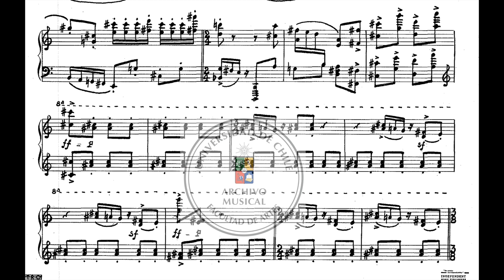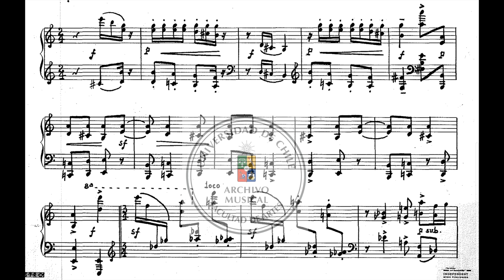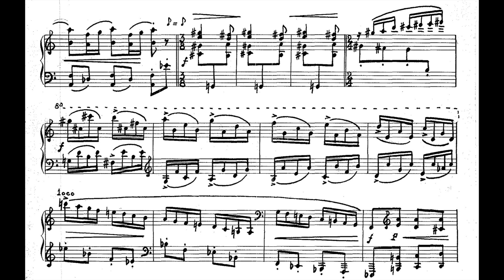Juan Orrego Salas - Rústica for Piano Op35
Unknown Performer
Juan Orrego Salas (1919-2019) was a Chilean Composer. He began his studies in composition in his native country with Pedro Humberto Allende and Domingo Santa Cruz. His music came to the attention of American composer Aaron Copland with whom he subsequently studied at Tanglewood in 1946 along with a group of Latin American composers that also included Roque Cordero, Alberto Ginastera, Julián Orbón and Héctor Tosar. He was one of the foremost Chilean composers and one of the most widely known of the musicians from this country around the world. Highlights from his catalogue include six symphonies, four string quartets, two piano concertos, a violin concerto, the cantata América, no en vano invocamos tu nombre (on texts by Pablo Neruda), the vocal works El Alba del Alhelí and Canciones Castellanas (which was performed during the ISCM World Music Days in 1949), and the piece Un Canto para Bolívar composed for Quilapayún, the most important ensemble of Nueva Canción Chilena.